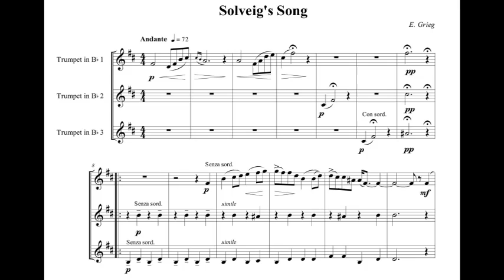Solveig's Song (E. Grieg) for trumpet trio with sheet music (link in description)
Title: Solveig's Song
Composer / Arranger: E. Grieg / A. Bonaldo
Instrumentation: Trumpet Trio
Grade: 3